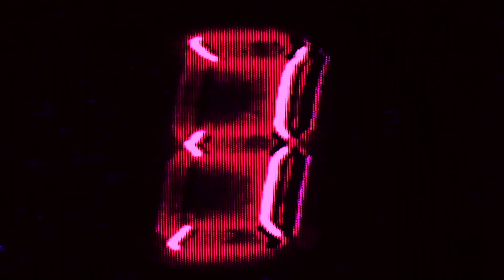Artwork for Traumaland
I didn't go through the Holocaust, it went through me. I wrote and drew about it and then adapted the book into a screenplay:

"Hanala, a child raising herself in 1960s Montreal, notes how her Holocaust-surviving parents listen to and respect people on TV, so -- she decides to become one of them. At 21, she moves to L.A. to get into showbiz, but gets into drugs and bad relationships.

After discovering the hot producer she's dating is married with a baby, and she doesn't get the role he promised her, she's homeless in Hollywood. She wins rent money on TV game shows. She's yelled at by a soap director for being drunk on set, Suicide Prevention hangs up on her and she, literally -- hits her bottom falling into a Christmas tree at a Beverly Hills A.A. event.

Struck sober in 1983, she launches Shape Up, L.A! on Public Access TV, becoming the least anonymous alcoholic in America. A successful aerobics phenom and celebrity life coach (known as Suzan Stadner), she becomes the first vlogger, producing 200 episodes on cable and satellite, and appearing in 1980s movies and infomercials. After 400 million views on YouTube, a few marriages and divorces, she walks the Red Carpet at her Manhattan movie premiere. Hanala has figured it out -- respect and satisfaction was an inside job all along."

My Movies: "Elvis & Nixon" (Michael Shannon, Kevin Spacey, Evan Peters, Alex Pettyfer, Johnny Knoxville...)
"The Last Laugh" (Mel Brooks, Harry Shearer)
"Ruthless People" (Danny DeVito, Bette Midler)